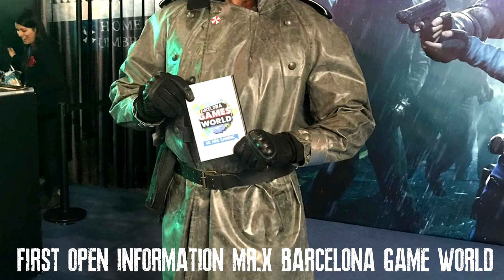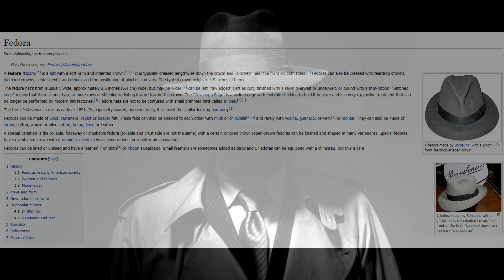ไขปริศนา!! หมวกปริศนา "Mr.X Hat" Resident Evil 2 Remake (2019) HD1080P 60FPS by DM CHANNEL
ไขปริศนา!! หมวกปริศนา "Mr.X Hat" Resident Evil 2 Remake (2019) ว่ามีประวัติและต้นแบบการกำเนิดที่มาอย่างไรครับ ชอบอย่าลืมกดไลค์ และ subscribe เพื่อติดตามรับชมผลงานอื่นๆต่อไปนะครับ เกมดีมีสาระต้อง DM CHANNEL

Official Page นักสืบเรสซิเดนท์อีวิล